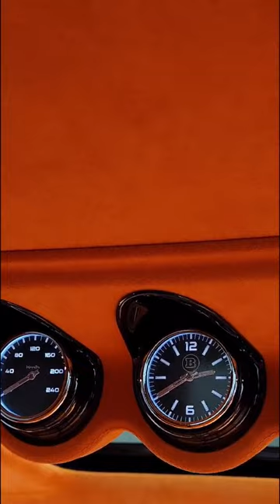Brabus 800 Masterpiece by Constantin Buschmann complete leather